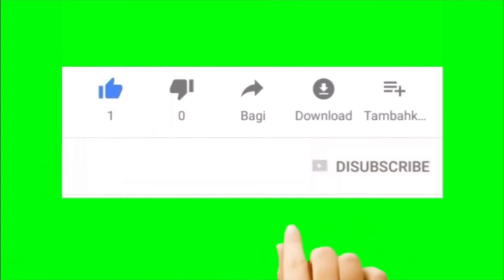TERNYATA_(Rudiath) || Cover By. Anthox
Lagu cover "TERNYATA" yg dipopulerkan oleh RUDIATH, dengan pencipta lagu Cherry LZ & Mandaline. Semoga video saat ini bisa menghibur ya. 🙏